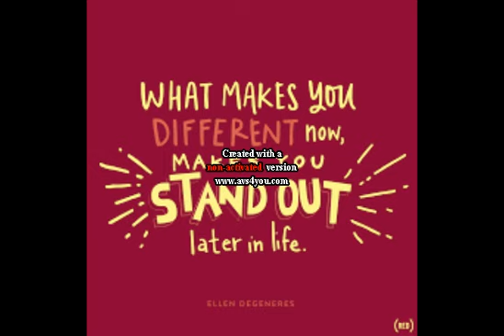mondaymotivation ..... mondaymotivation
Motivating you to help start your day right!

.and see all that Nature provides humanity - then become a change agent for the environment.
mondaymotivation